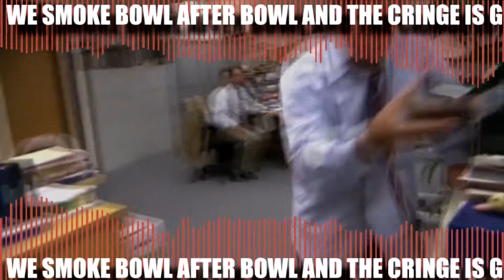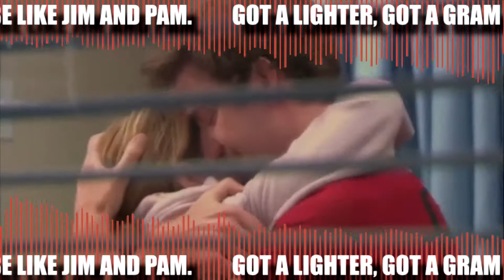Let's Get Stoned and Watch The Office - Joey's Midnight Spacemen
"Pick a F***ing Genre" the album by Joey's Midnight Spacemen will be available December 2021.